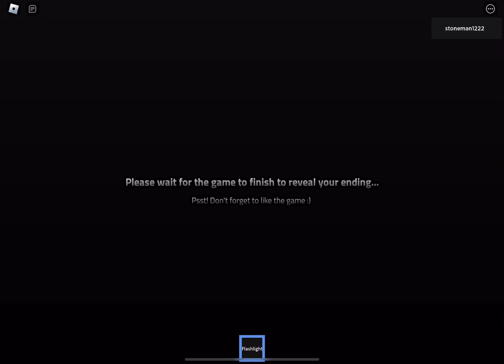The backrooms experience [BAD ENDING]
Correction